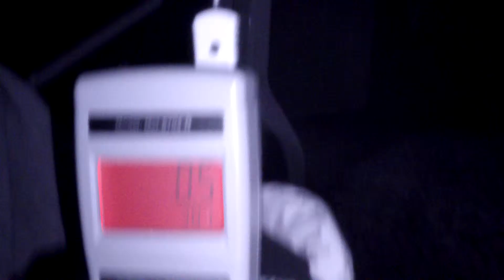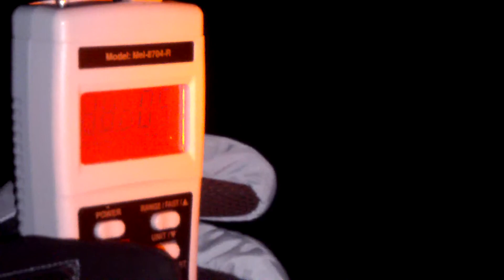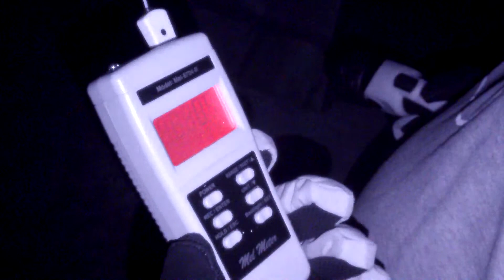Creepy graveyard in North Carolina